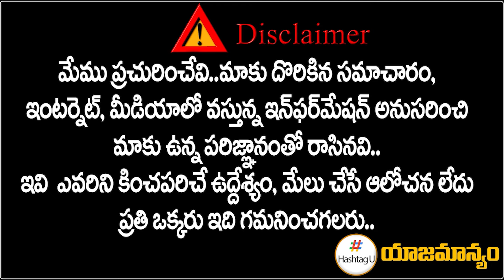రేవంత్ ఖాతాలో మరో విజయం.. || Public Reaction Telangana Assembly Session || CM Revanth || HashtagU